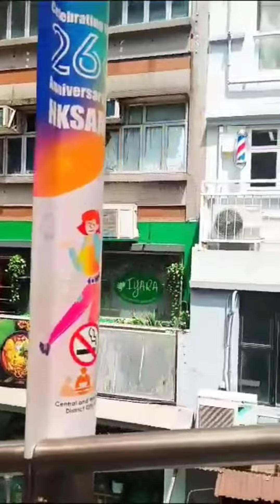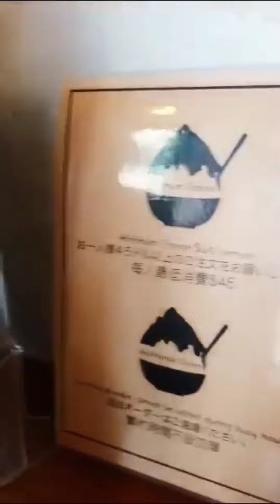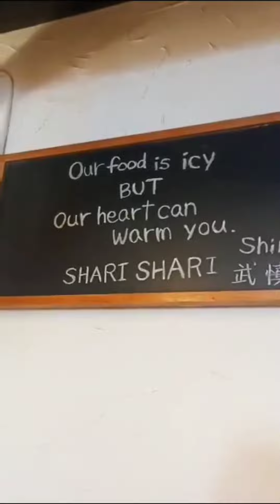SHAVE ICE AT SHARI SHARI HOUSE //CENTRAL HONG KONG //CHARINA VERZOLA